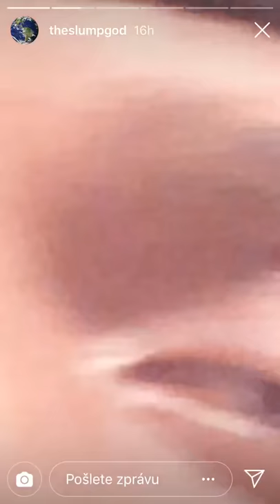Ski Mask the Slump God-I’m high,high/ short elbows (Instagram story)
Bless❤️